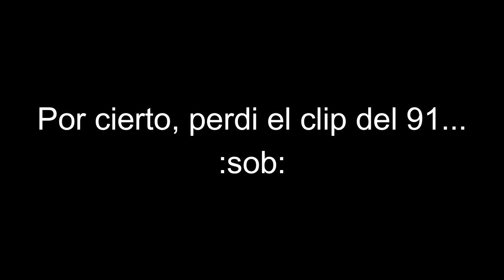(Insane Demon) Gloom by Shulkern [1 Coin] 100% | Geometry Dash 2.2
Daily Insane Demon?

-Sigan a duro en ig: duro_amazonico

• [60Hz/144 Fps] "Gloom" by Shulkern 100%
❱❱ ID: 66292864
❱❱ Game Rate: 4/5 (Insane Demon)
❱❱ Rate in my Opinion: 3.5/5 (Hard/Insane Demon)